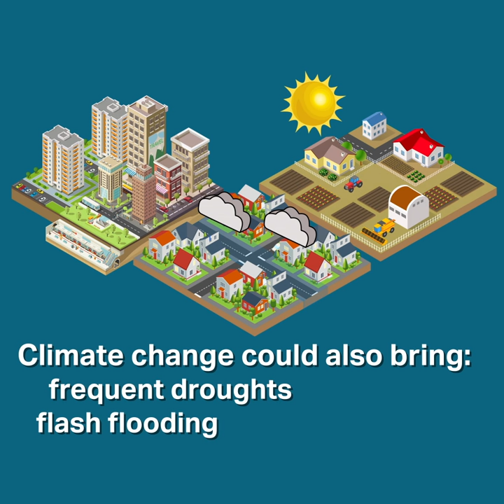Are people dying of climate change?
Does climate change increase mortality? Heatwaves, drought, flooding, disease and conflict might all play a role.

Heaviside, C., Cai, X.-M. and Vardoulakis, S. (2014) The effects of horizontal advection on the urban heat island in Birmingham and the West Midlands, United Kingdom during a heatwave. Quarterly Journal of the Royal Meteorological Society [online]. 141 (689), pp. 1429–1441.

Heaviside, C., Vardoulakis, S. and Cai, X.-M. (2016) Attribution of mortality to the urban heat island during heatwaves in the West Midlands, UK. Environmental Health [online]. 15 (S1).

Macintyre, H.L. and Heaviside, C. (2019) Potential benefits of cool roofs in reducing heat-related mortality during heatwaves in a European city. Environment International [online]. 127 pp. 430–441.

Carnell, E., Vieno, M., Vardoulakis, S., Beck, R., Heaviside, C., Tomlinson, S., Dragosits, U., Heal, M. and Reis, S. (2019) Modelling public health improvements as a result of air pollution control policies in the UK over four decades—1970 to 2010. Environmental Research Letters [online]. 14 (7), p. 74001.